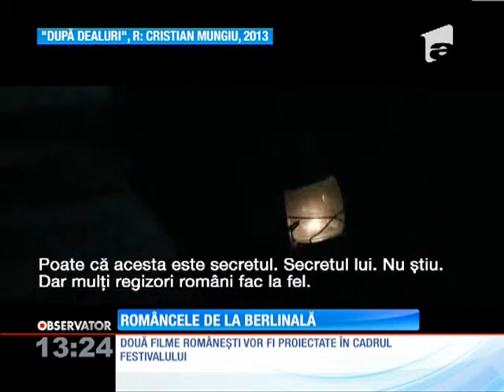Româncele de la Berlinală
Actriţele românce au fost în centrul atenţiei la festivalul de film de la Berlin! Cosmina Stratan, protagonista filmului "După dealuri", şi Maria Drăguş, actriţă de origine română au fost incluse în programul "Shooting Stars", un grup de elită a celor mai promiţători actori europeni., Stiri, Antena 1, 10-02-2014 Abonează-te la canal